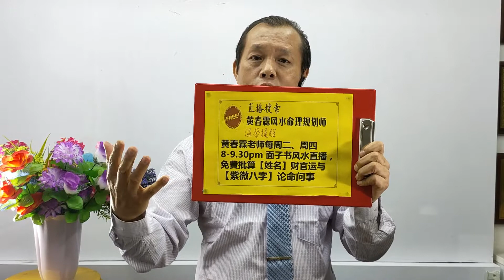风水布局对了 顺风又顺水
客厅布局的家庭美好，亲情融洽，对事业、财运有很好的提升！
厨房代表健康及财富的场所，炉灶、冰橱放错，家人健康差及容易损财。
想要了解详情，请看影片！
👍想知道2020年生肖运程吉凶，居家风水、面相知识，以及免费批算姓名财官运与八字论命问事，请关注：
粉丝专页每周二、周四 直播：8pm-9.30pm